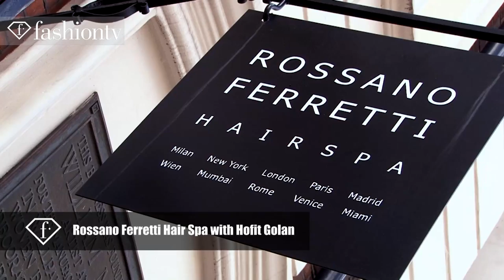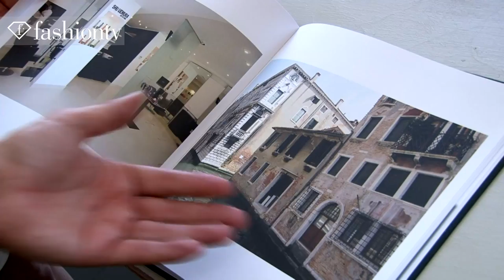Beauty Day: Rossano Ferretti London Hair Spa with Hofit Golan | FashionTV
LONDON - TV Presenter/Actress Hofit Golan takes us in for an exclusive look at the Rossano Ferretti hair salon with celebrity hairstylist Rossano Ferretti giving Golan and FashionTV an exclusive tour of the premises.  "We want our clients to feel at home," Ferretti says.  Golan is pampered and has her hair expertly styled by the team at Rossano Ferretti.  "We changed the concept of the haircut from a technical skills to a beauty maker and we literally follow the natural force on the hair with the body movement," he says of his new innovative way to style hair.

Appearances: Allesandro Calveu, Rossano Ferretti, Hofit Golan

FashionTV "Fashion TV" FTV "Rossano Ferretti" "Hofit Golan" London Hair Spa Beauty Day Event Rossano Ferretti Hofit Golan "Allesandro Calveu" "Fashion Videos" "Fashion Event" "FTV Event" Fashion TV FashionTV.com FTV.com